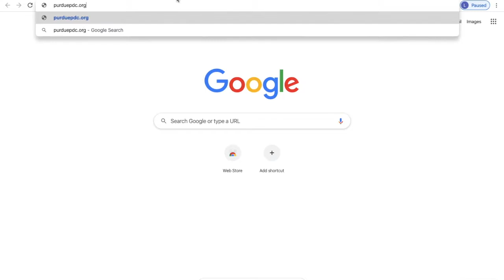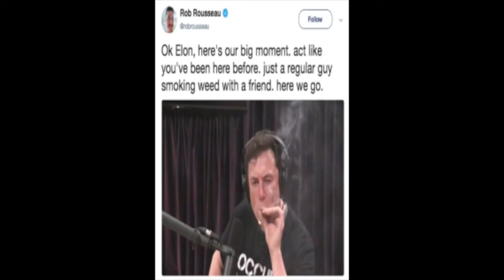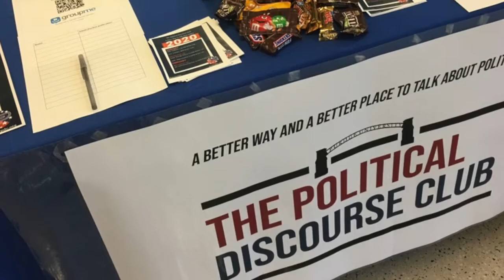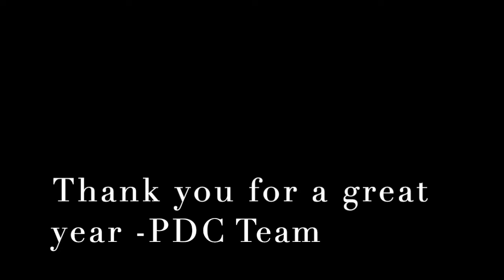The Political Discourse Club 2019-2020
Our year was cut short but we are grateful for the memories we had!
And give us a follow on instagram (@purduepdc) and twitter (@DiscourseClubPU)